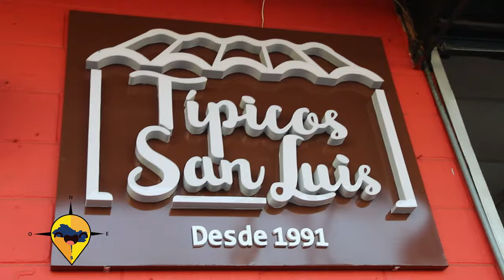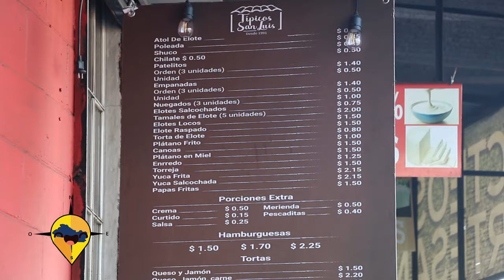ESTE ES EL SALVADOR TIPICOS SAN LUIS